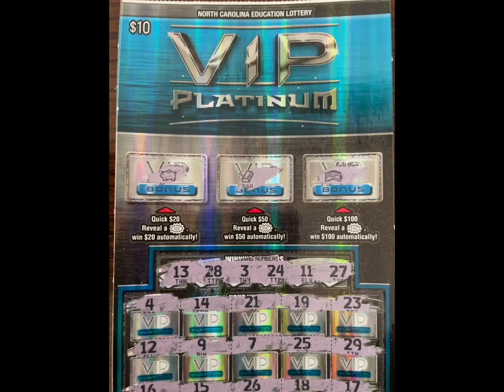WORST LOTTERY SCRATCH OFF GAME EVER! VIP PLATINUM LOTTERY LOSER!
The VIP Platinum scratch off is the WORST scratch off I have ever done (and I’ve done a lot). I have played these before I started posting about lottery tickets and had not previously won anything. Reasons I hate them:

Even though the website states the odds for this game, that has not been my experience. These two cards in this stack are the only times I’ve won on playing this card, and the winnings are smaller amounts. BUT the #1 reason why I HATE this card - the latex (or whatever they use on this card in particular) is awful. It is SO HARD TO SCRATCH. I feel like I got a workout and arthritis all in one, and was ready to quit after just three cards. I will never buy this card again.

For this round, I purchased 7 tickets at $10 each and won only $30, which means I took a LOSS of $40 (and my hand is still hurting).

Ticket 000-$0
Ticket 001-$20
Ticket 002-$0
Ticket 003-$0
Ticket 004-$0
Ticket 015-$0
Ticket 016-$10

Spent $70
Won $30
-$40

This card does not offer a second chance drawing but does offer bonus points for each card that can be used to enter monthly drawings. If you like points and a cramped hand, this is the card for you. For me, I’m a cash gal, so I won’t be wasting any more money on this card.

Not your greatest scratch off @NCedulottery.